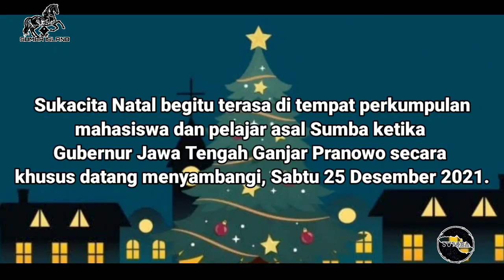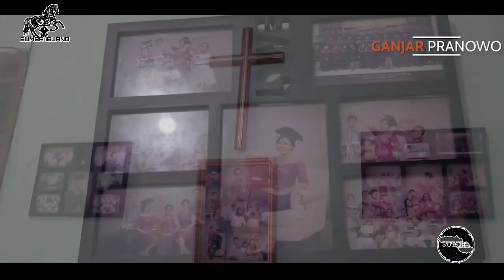Jauh dari Keluarga, Ganjar Pranowo Memancarkan Kasih Natal Bersama Mahasiswa dan Pelajar Sumba